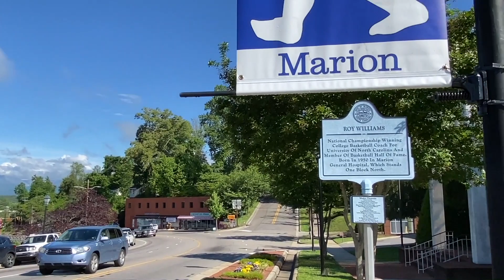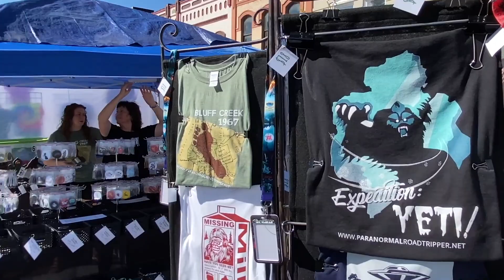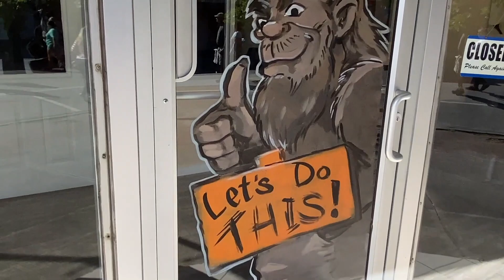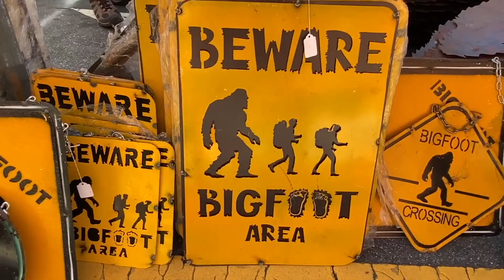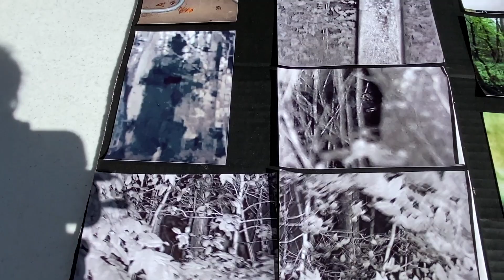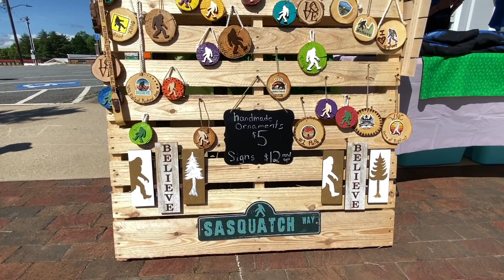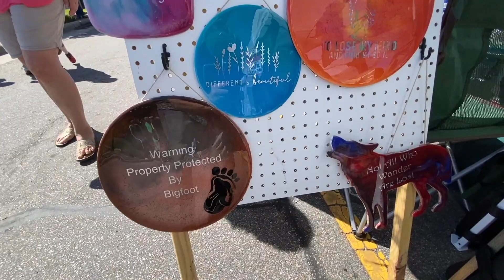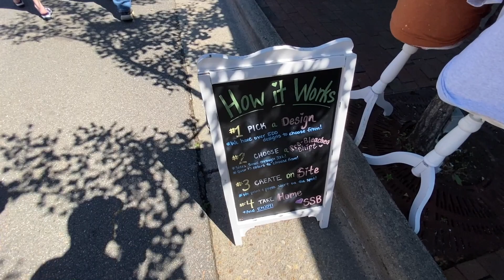WNC Bigfoot Festival 2022, Marion, NC - USA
Join me as I vlog America in my RV, one town at a time. In this video, we walk through the 2022 WNC Bigfoot Festival in Marion, NC.

No snap music, long intros, or drone montages. The real world with no filter, the good, the bad, the ugly.

Or throw a few coins in my tip jar.